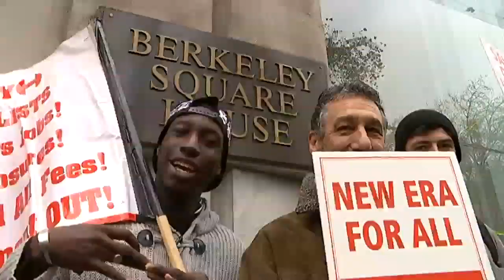Russell Brand protesting over rent rise | Channel 4 News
Residents of a housing estate in east London have marched to Downing Street in protest over their fear of eviction. Comedian Russell Brand led the group as it handed over its petition.